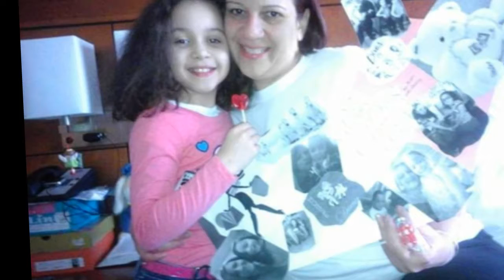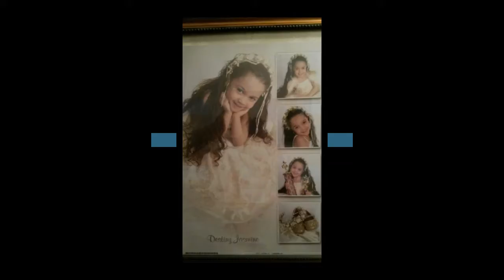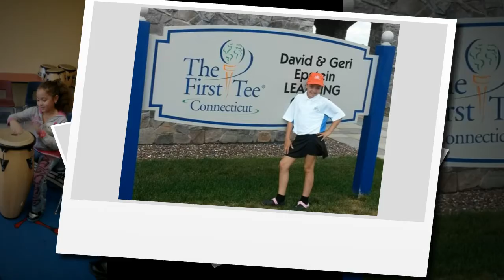Destiny Slideshow 2020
This is Destiny's Slideshow for her Sweet 15. No music was requested.